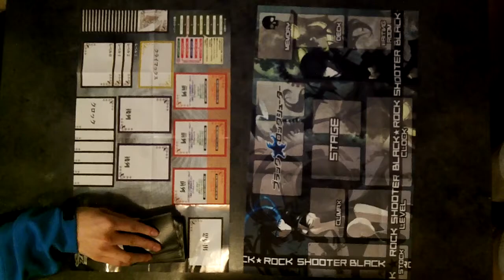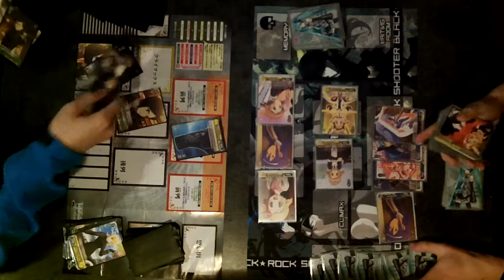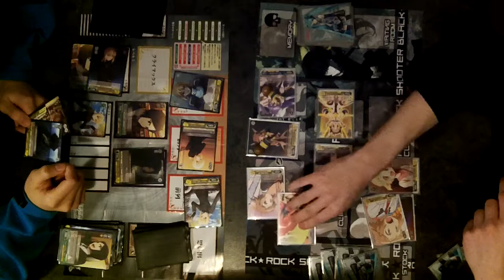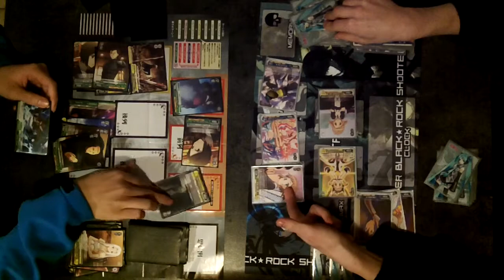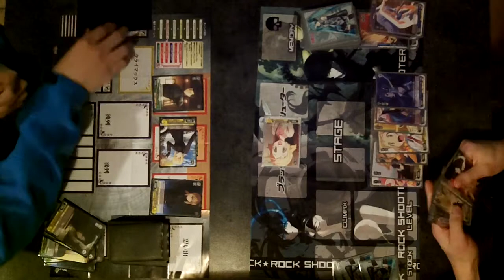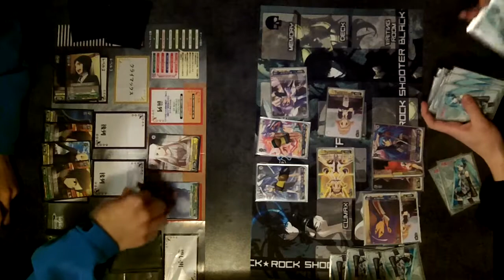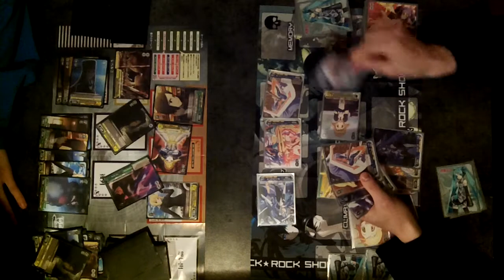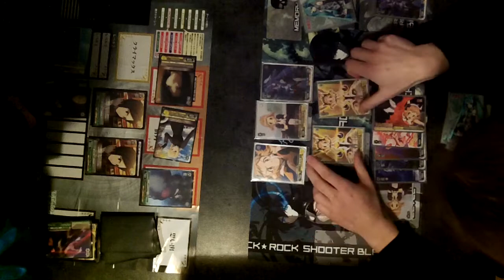WS Trial Deck Turnier am 02.03.13 1/2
Top 5 vom Wiener Weiß Schwarz Trial Deck Turnier:
1. Bernd Blaukowitsch (Symphogear)
2. Alexander Denk (MM)
3. Nikolaus Kaiser (SG)
4. Alex Kuan (Fate Zero)
5. Andreas Schreiber (P4)